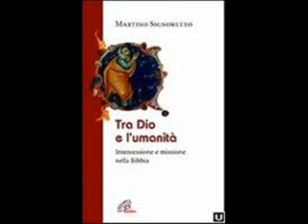A piccoli passi - Tra Dio e l'umanità, intercessione e missione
"Interecessione e Missione nella Bibbia" (il sottotitolo).

Sembrano due parole inusuali, appartenenenti ad un mondo che si nutre del profumo delle candele delle nostre chiese, parole lontane da altri mondi, forse più vasti, sconosciuti, ignari di questo vocabolario. Certo, a livello aziendale si usa il termine mission, ma cosa si intende?

Riducendo la questione all'osso, nella comune mentalità, chi intercede, prega per qualcuno che ha bisogno di un aiuto, mentre chi è in missione è inviato a fare qualcosa per qualcuno che ha bisogno di un aiuto (gli addetti ai lavori sanno che le cose non sono proprio così). Le due parole, dunque, non sembrano così vicine, anzi: chi prega non fa, chi fa non prega. Non è così - è vero - ma molti la pensano così e hanno i loro motivi. "Intercessione e missione", sembrano dire due modi diversi di intervenire rispetto a un problema, a un bisogno, all'ingiustizia, a una richiesta di aiuto. In entrambi si è mossi o dalla generosità o da una chiamata divina, ma da due prospettive diverse. Come collissionista non posso non notare questo contrasto e mi provoca.

L'autore tenta di avvicinare le due parole, di declinarle assieme e di vedere come l'una illumina l'altra. Lo fa riscrivendo le vicende appassionanti e drammatiche di molti intercessori biblici, da Abele fino a Gesù, attraverso una lettura sapienziale dei testi che ha scelto.

Intervista all'autore Don Martino Signoretto